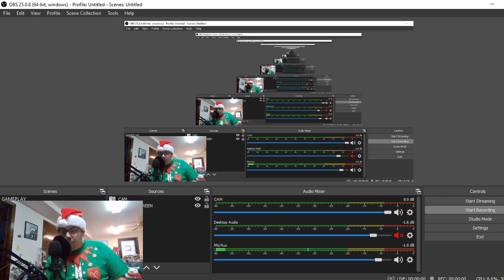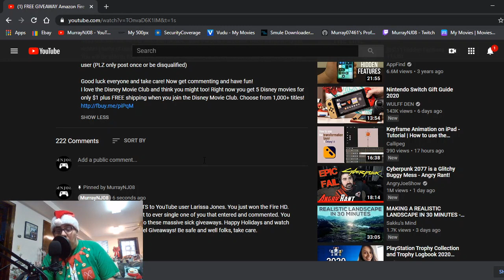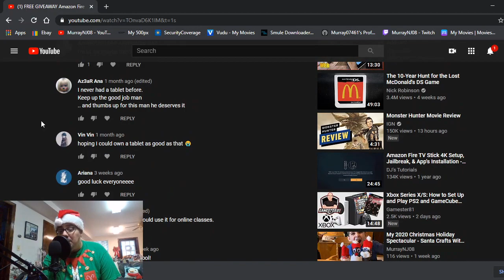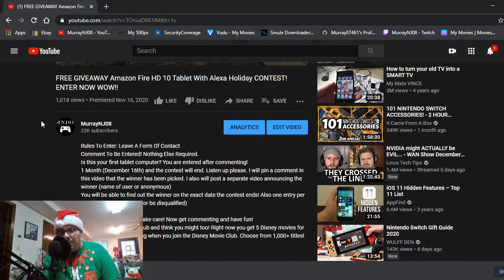WINNER RESULTS! FIRE HD 10 FREE GIVEAWAY CONTEST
Who won? Find out.